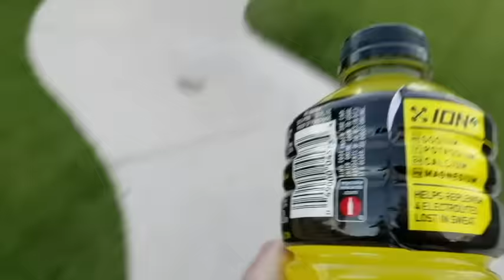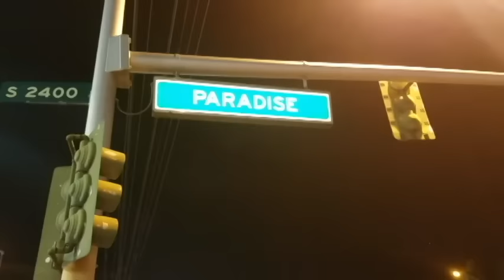Running From Red Rock to The Strip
Running from Red Rock Casino east toward the Las Vegas Strip.